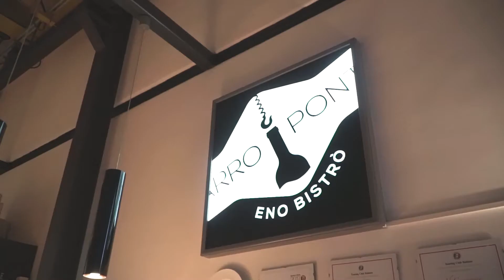BergamoFoodNews al Carroponte di Bergamo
Definire il Carroponte un buon ristorante o un’ottima enoteca è riduttivo. Perché la creatura di Oscar Mazzoleni è un vero e proprio concept enogastronomico, una casa del vino dove nessuno può uscire deluso.
Video di BergamoFoodNews.